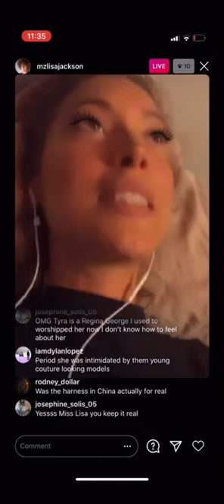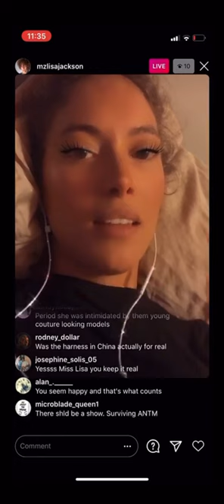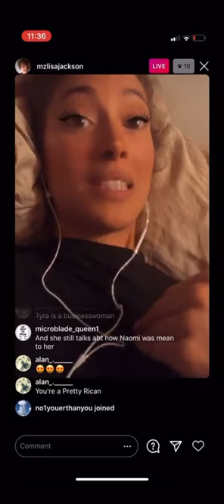Lisa Jackson bashes Tyra Banks ANTM Cycle 9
Lisa Jackson from cycle 9 of Americas Next Top Model goes on a rant and trashes Tyra Banks.